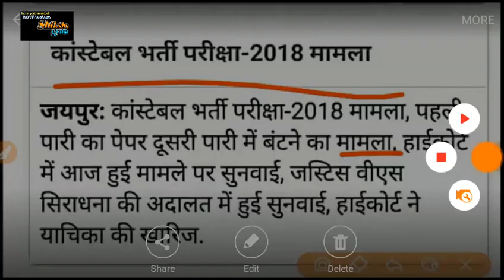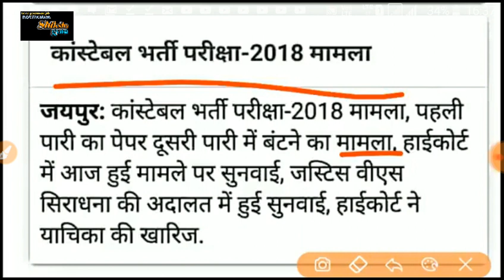राजस्थान पुलिस पेपर लीक मामले को लेकर हाईकोर्ट ने सुनाया अंतिम फैसला परीक्षा दुबारा नहीं होगी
1. All India job
2.all India GK
3. Letest government job
4.rajsthan government job
5.rajsthan police
6. REET
7. BSTC
8. PTET

  Please
    Shiksha Gyan